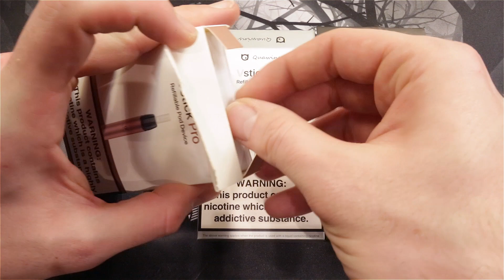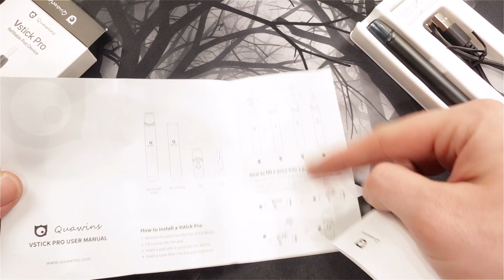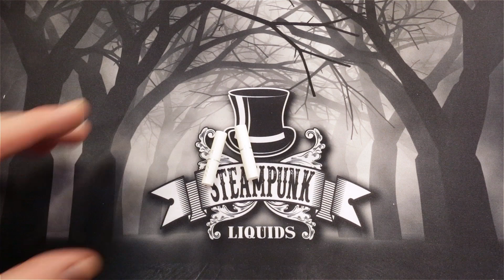V-Stick Pro by Quawins - ΕΝΑ ΔΥΝΑΤΟ IQOS KILLER!!!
Παρουσίαση του V-Stick Pro pod απο Quawins!
Εντυπώσεις, σχόλια και βαθμολογία!

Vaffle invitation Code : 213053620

Είμαστε μια παρέα απο χομπίστες ατμιστές που μας αρέσει να ψάχνουμε οτι καινούργιο κυκλοφορεί, να το μελετάμε και έπειτα να ανταλλάσσουμε απόψεις μεταξύ μας. Ο σκοπός του καναλιού αυτού είναι να μοιραστούμε με όλους εσάς, την δικιά μας οπτική γωνία, καθώς και τα συμπεράσματα μας, πάνω στα mods, τους ατμοποιητές, τα υγρά αναπλήρωσης και οτι άλλο αφορά την ατμιστική κοινότητα.Ενα μεγάλο ευχαριστώ στα καταστήματα e-smokers , που μας έδωσαν την ώθηση να το πραγματοποιήσουμε αυτό!

Οι απόψεις μας είναι καθαρά η δικιά μας υποκειμενική αντίληψη πάνω στο εκάστοτε προιόν, προσπαθώντας να δώσουμε όσο πιο αντικειμενική εικόνα μπορούμε, βάση της εμπειρίας μας.